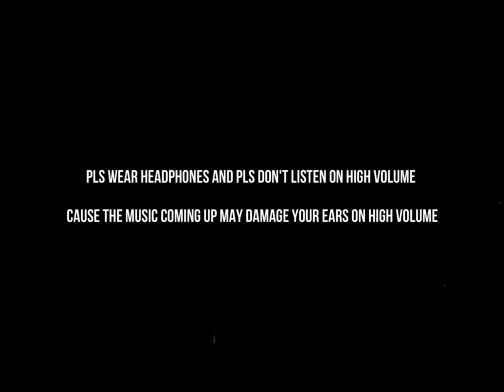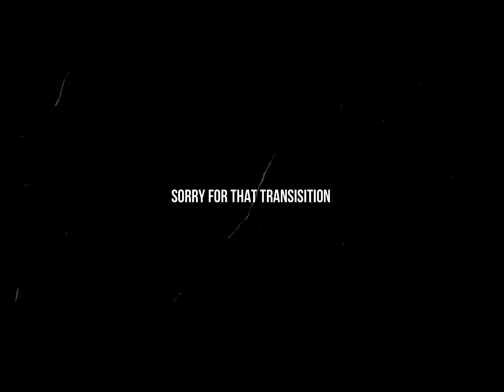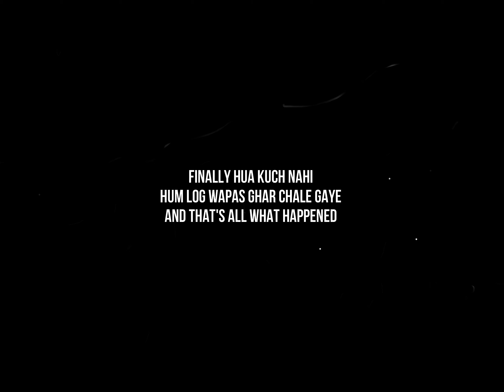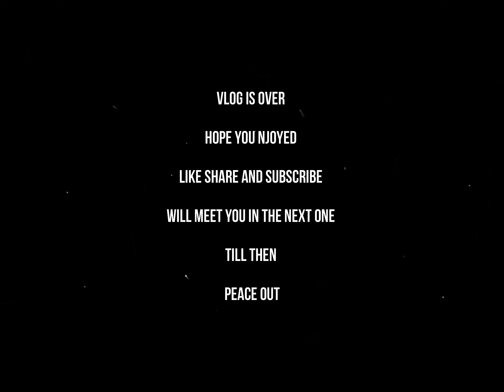My Friend got hurt 🤕| Honesty | TCA vlogs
I Edit my videos on Wondershare Filmora 9

I shoot my videos on Sony Cybershot  and GoPro Hero 8 Black

TCA Out